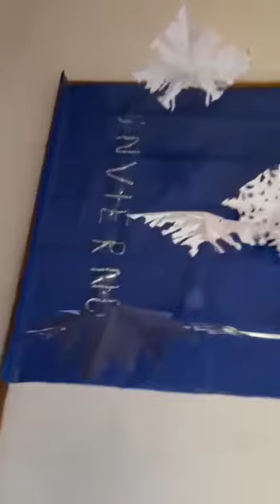Arte Preescolar en Invierno